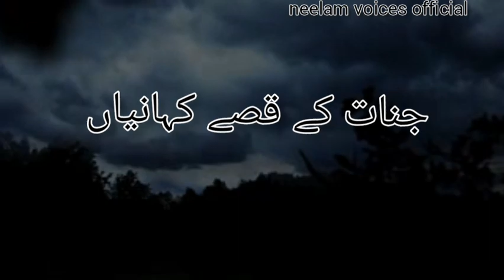جل پری کے وہ|||جنات کے قصے کہانیاں |||neelam voice official